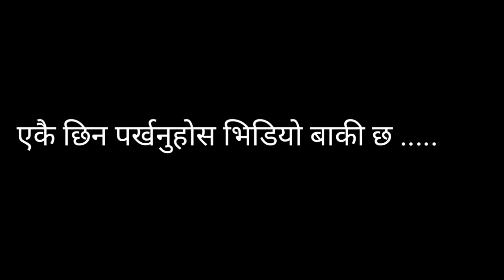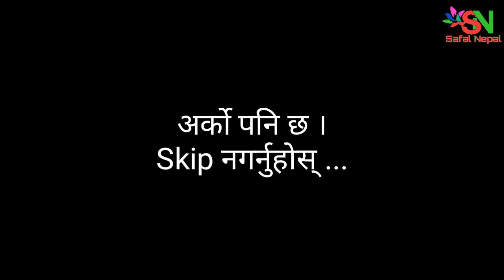जोखिमपूर्ण कोशीपारी सडक Dangerous Road in Koshipari - Koshipari Kavre -Dinesh DG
This away kavre koshipari roads.
Video, Host : Dinesh DG
Ekatapost.com
यस पेजमा राखिएका कुनैपनि भिडियो, समाचार, डाउनलोद गरि अरु च्यानलमा राखिमा कानुन बमोजिम कारक्बाही हुनेछ ।
सफल नेपाल मिडिया हाउस प्रालि एक आधिकारिक अनलाइन पत्रिका हो । यो एक फरक धारको पत्रिका हो । यसको उदेश्य भनेको हामी समाजमा व्याप्त बिसङती बिकृती र भ्रष्टाचार को भण्डाफोर गर्छौं ।तथापि बिकास र समृद्धि को सदैव सहयात्री हुनेछौं ।हाम्रा कलम सदैव सत्य र निस्पक्षेताको पक्षमा चल्नेछन्।